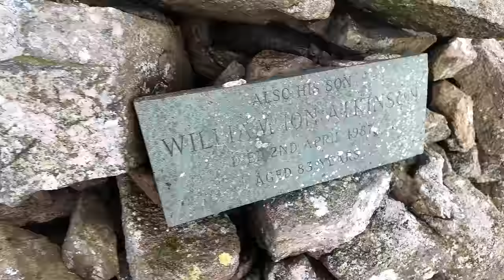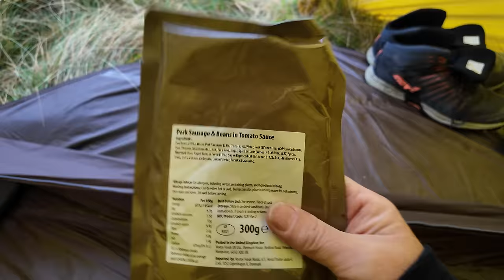⚠️‼️THE WORST RAINY NIGHT IN THE LAKE DISTRICT | PROBABLY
ANOTHER TRIP OVER TO THE LAKES. I NEARLY DIDNT GET OUT THE VAN AS THE WEATHER WAS GRIM. BUT IT CHEERED UP A BIT AND OFF I WENT. THE RAIN CAME LATER AND THE TENT TOOK A BATTERING. IT LET A FEW DROPS IN AT THE ZIP SEAM. WHICH I WAS AMAZED AT BECAUSE OF HOW HEAVY THE RAIN WAS. AND THE WIND PUSHING IT IN. IVE SINCE SEAM SEALED IT. SO ILL FIND OUT IF ITS WORKED. WHAT A NIGHT. THE AUROURA CAME OUT LATER. STARS THE LOT. 😂 I LOVED IT